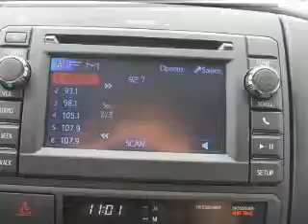2013 Toyota Tacoma - Marion IL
This vehicle represents similar vehicles available at Marion Toyota.
Year: 2013
Make: Toyota
Model: Tacoma
Trim: Base
Engine: 2.7 liter inline 4 cylinder 16 valve MPFI DOHC
Transmission: 4-Speed Automatic
Color: Barcelona Red
Mileage: 11
Address:
3300 West DeYoung St
Marion, IL 62959